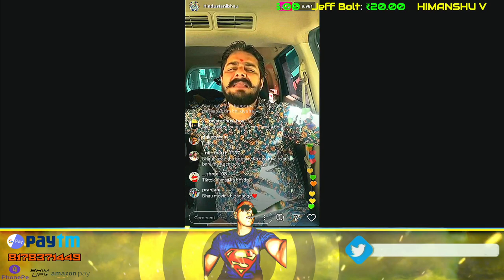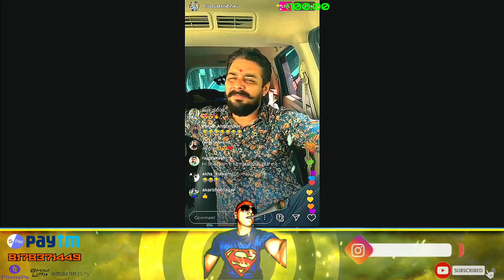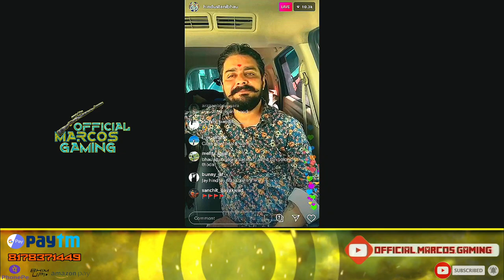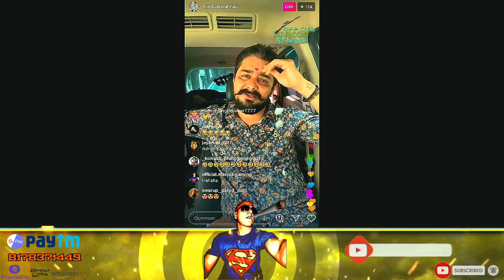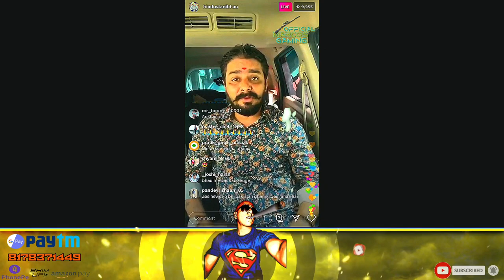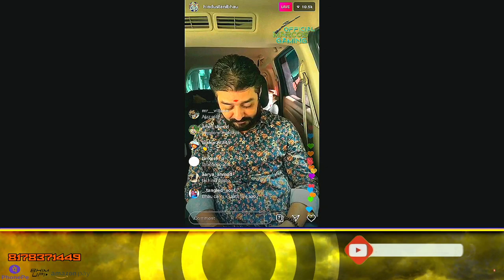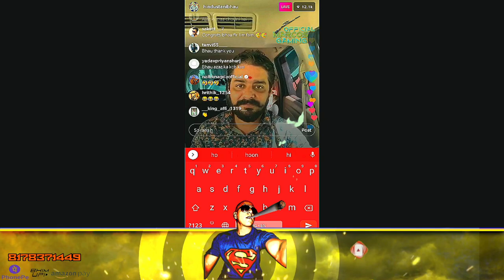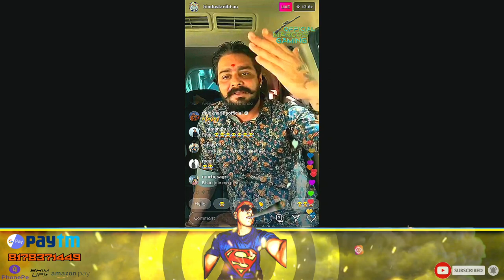Carryminati Mobile No. 😂🤣😭 Leaked by HindustaniBhau Galti se Video ko END TAK DEKHNA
🖥️ PC Specs
 • Elgato - HD60s Capture 1080p 60 hz with Stream Deck XL
 • CPU - 9TH GEN INTEL® CORE™ I9-9900K DESKTOP PROCESSOR 16 CORES UP TO 5.0GHZ
 • GPU - Asus ROG Matrix RTX 2080 Ti 11GB
 • HDD - WD Blue 2TB M.2 Internal Solid State Drive (
        (WDS200T2B0B)
 • Cabinet - Corsair 680X RGB (Black)
 • CPU Cooler - Cooler Master ML360R RGB All-in-one CPU Liquid
        Cooler
• Mouse - Logitech G602 Wireless Gaming Mouse
 • MousePad - Goliathus Control Gravity Edition Soft Gaming
        Mouse Mat
 • Keyboard - HyperX RGB
 • Headset - HyperX Cloud Revolver S
 • Internet Speed - QUAD PLAY 100mbps
 • Monitor Primary - ASUS ROG STRIX XG27VQ - 27 INCH
        CURVED GAMING MONITOR `144 hz`
 • Monitor Secondary - BenQ 24 inch & Zebronics 15.6 inch